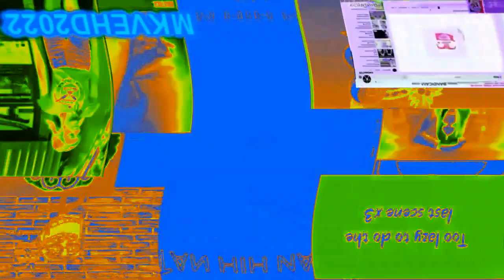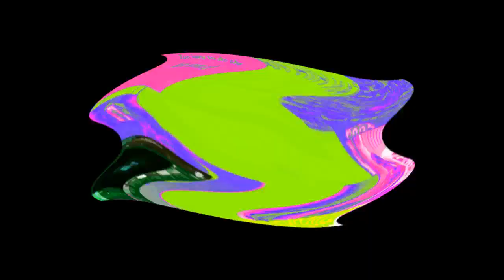(FIXED) Preview 2 100STUFF V922 Effects (Sponsored By BP Logo Effects)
Fixed From Combined mad effect.